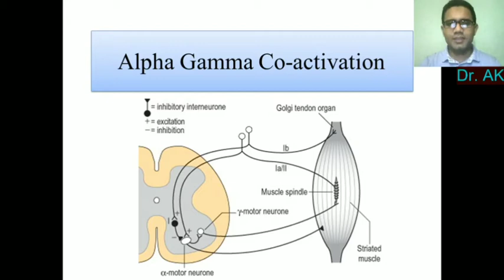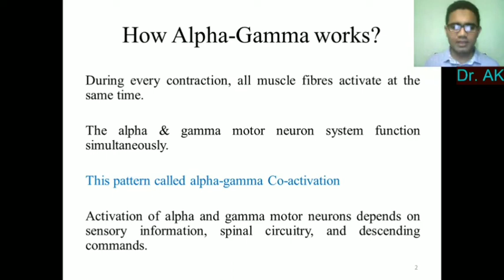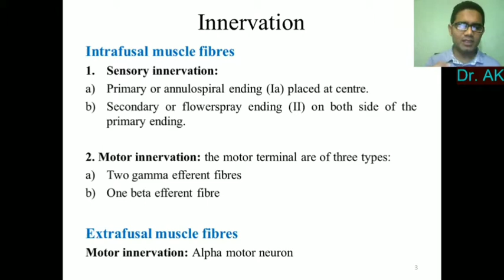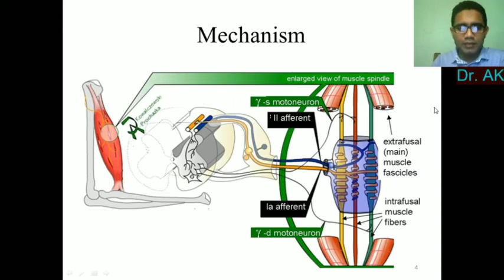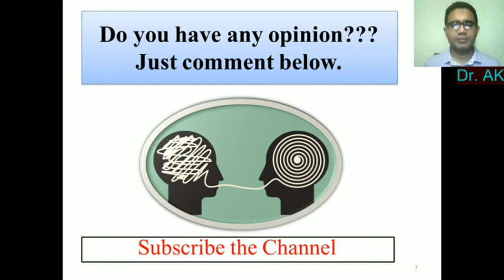Alpha Gamma Co-activation during muscle contraction | Muscle Spindle | AK Hasnat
During every muscle contraction, the Alpha Gamma Co-activation occurs simultaneously.
The aim of my videos is to improve medical and physiotherapy knowledge.